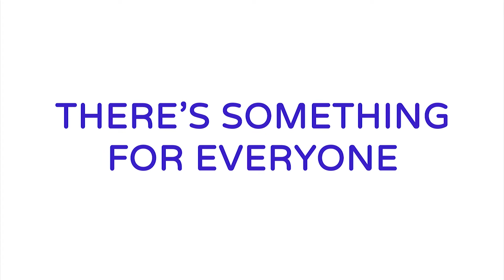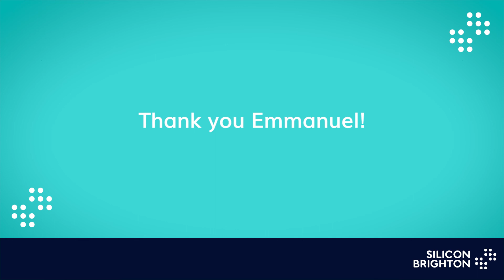CTO Series 1 | Episode 2: Matthew Quinn meets Emmanuel Ide, CTO of Curio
What are the key software architecture decisions when designing for scale?

In this second episode of our Silicon Brighton "CTO Series", Matthew had the pleasure of sitting down with Emmanuel Ide, CTO of Curio - the app that lets you listen to the world's best journalism.

They discussed plenty, including getting the balance between communication and architecture, moving from a monolith to a services-based architecture, the importance of leveraging data, and ensuring you pay attention to your technical debt as your architecture evolves!